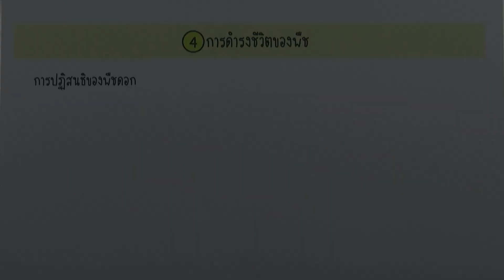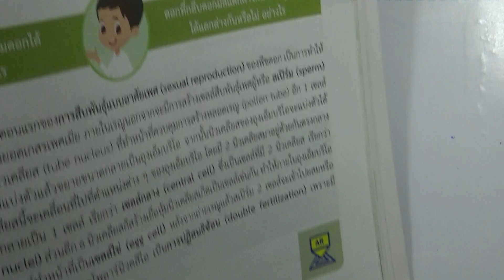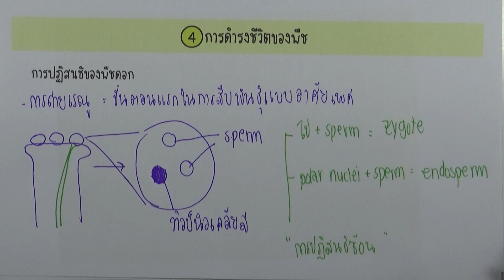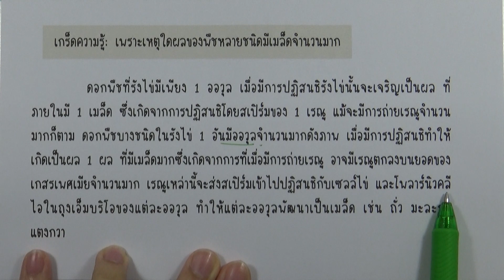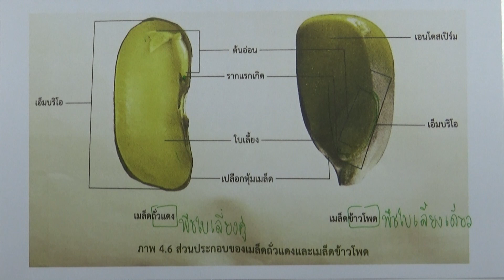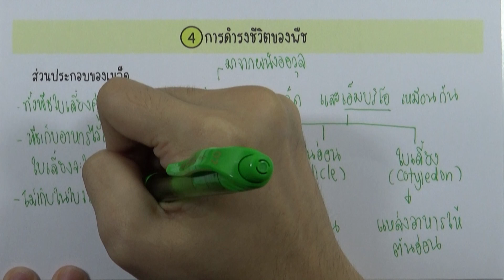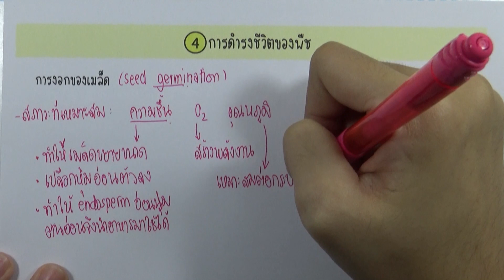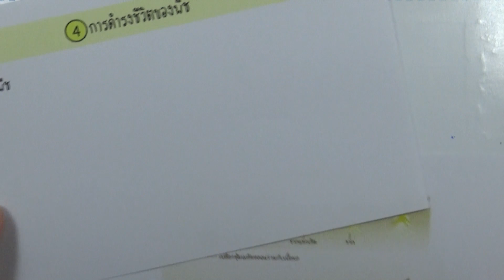วิทย์ ม.1 เล่ม1 (2560) | หน่วยที่4 บทที่1 : เรื่องที่ 1 การสืบพันธุ์ของพืชดอก ตอน 02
หน่วยที่4 การดำรงชีวิตของพืช : บทที่1 การสืบพันธุ์และการขยายพันธุ์พืชดอก